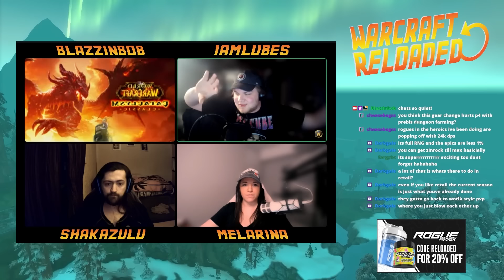Retail Classic ft IAmLubes & Shakazulu | Warcraft Reloaded 208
In Warcraft Reloaded Podcast episode 208, hosts Blazzinbob and Melarina are joined by guests IAmLubes and Shakazulu. The episode kicks off with a listener voicemail discussing whether the Phase 3 extension in Season of Discovery (SoD) is beneficial for the player base. The panel offers their perspectives on this topic, analyzing the potential impacts on gameplay and community engagement.

Next, the hosts and guests share their recent activities in WoW Classic and Cataclysm Classic, providing insights into their current in-game experiences and progress.

The news segment covers several important updates:

Sunken Temple Loot Updates: The Sunken Temple loot has been updated with buffs to many caster items. The panel discusses the significance of these changes for players focusing on caster classes.

World First Level 85 in Cataclysm Classic: The first player to reach level 85 in Cataclysm Classic, Lmgd1, achieved this milestone in under 3 hours. The panel marvels at this achievement and discusses the strategies involved.

Removal of Craftable PvP Accessories: Blizzard announced the removal of craftable item level 377 PvP accessories in Cataclysm Classic. The group explores the reasons behind this decision and its potential effects on the PvP community.

Blizzard to Remove Craftable iLvl 377 PvP Accessories - Cataclysm Classic
Cataclysm Classic Speedrun Challenge & Arena Tournament: Blizzard has announced a speedrun challenge and an arena tournament for Cataclysm Classic. The hosts and guests discuss the excitement and implications of these competitive events.

Raid Finder in Cataclysm Classic: A debate ensues over whether the Raid Finder feature should return in Cataclysm Classic. The panel weighs the pros and cons, considering how it might affect the game's social dynamics and raid accessibility.

To conclude the episode, the hosts and guests share their initial thoughts on the release of Cataclysm Classic, reflecting on their experiences so far and discussing expectations for the future. This comprehensive discussion provides listeners with valuable insights into the latest developments and community sentiments in WoW Classic.

Timestamps
0:00:00 - Mostly SoD
0:33:20 - Almost all Cata Classic